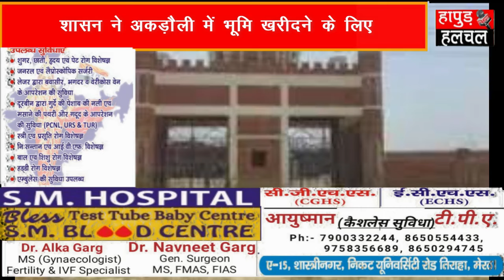हापुड़ लोकसभा चुनाव के बाद अकड़ौली गांव में जिला जेल का निर्माण शुरू हो जाएगा। Hapur Hulchul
हापुड़ लोकसभा चुनाव के बाद अकड़ौली गांव में जिला जेल का निर्माण शुरू हो जाएगा। टेंडर प्रक्रिया लगभग पूरी हो चुकी है। सात कार्यदायी संस्थाओं ने जेल के निर्माण के लिए आवेदन किया था। आचार संहिता हटने के बाद टेंडर खोले जाएंगे। अधिकारियों के अनुसार शासन से जिला जेल के निर्माण के लिए पहली किस्त के रूप में 66.53 करोड़ रुपये मिल चुके हैं।

हापुड़ ब्लॉक के गांव अकड़ौली में 24.31 हेक्टेयर भूमि पर जिला कारागार बनने का निर्णय लिया गया था। शासन ने अकड़ौली में भूमि खरीदने के लिए 52 करोड़ 26 लाख 45 हजार 760 रुपये की स्वीकृति दी थी। इस धनराशि से जेल के लिए भूमि का अधिग्रहण हो चुका है। जिसके बाद से ही जिला कारागार के निर्माण की प्रक्रिया शुरू होने की उम्मीद जताई जा रही थी। लेकिन धनराशि न मिलने के कारण निर्माण शुरू नहीं हो पा रहा था। अब इस दिशा में कार्यवाही तेज हुई है। आचार संहिता लगने से पहले शासन ने इसके निर्माण के लिए 66.53 करोड़ की धनराशि जारी कर दी थी। इसके बाद जेल के निर्माण की प्रक्रिया भी शुरू करते हुए लोक निर्माण विभाग द्वारा टेंडर मांगे गए थे। जिसमें सात कार्यदायी संस्थाओं ने आवेदन किए। आचार संहिता हटने के बाद टेंडर खोले जाएंगे। सबसे कम निविदा वाली फर्म को टेंडर जारी कर दिया जाएगा। जिसके बाद जेल का निर्माण शुरू होगा।

दरअसल, वर्ष 2011 से अभी तक जिले के बंदी गाजियाबाद डासना जेल में शिफ्ट किए जाते रहे हैं। जिसके कारण पुलिस और यहां तक कि बंदियों के परिजनों और रिश्तेदारों को काफी परेशानी होती थी। डासना जेल की क्षमता 1750 कैदियों की है। वहां करीब तीन हजार से अधिक कैदी हैं। इनमें हापुड़ जनपद के विभिन्न अपराधों में बंद करीब 1200 से अधिक कैदी हैं। जनपद में जिला कारागार का निर्माण होने पर डासना जेल में कैदियों का बोझ कम होगा। जेल प्रशासन के अफसर भी इसी प्रयास में लगे हैं कि जल्द से जल्द जिला कारागार का निर्माण हो सके।

जिला कारागार के लिए 66.53 करोड़ की धनराशि खाते में पहुंच चुकी है। टेंडर प्रक्रिया भी शुरू कर दी गई थी। चुनाव आचार संहिता समाप्त होने के बाद इसका निर्माण शुरू कर दिया जाएगा। - मनोज सिंह, सहायक अभियंता, मेरठ भवन डिवीजन पीडब्ल्यूडी।Video Maked by :-
Team :- HHN
Edit By -Zubaidali